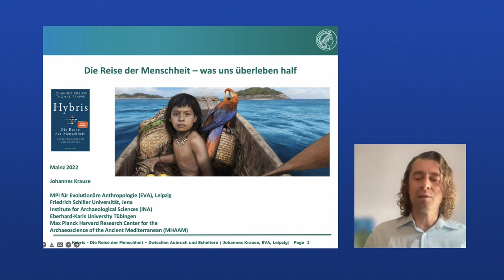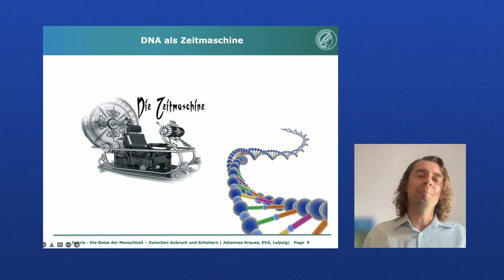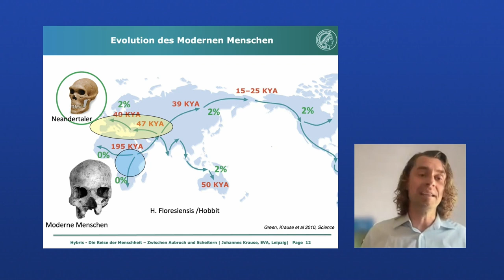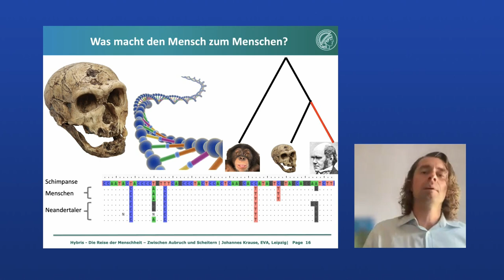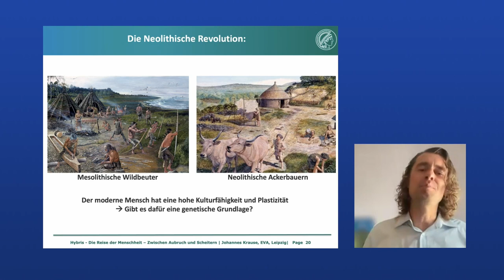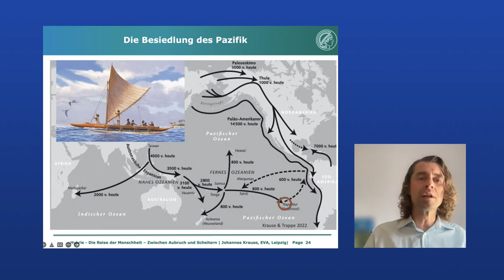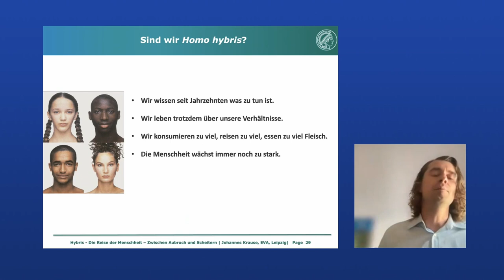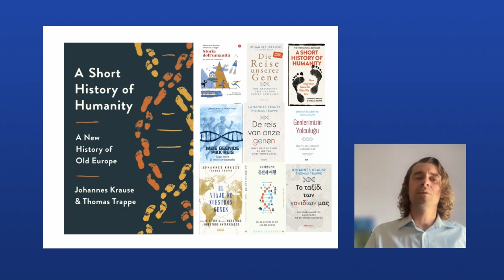Stiftungsprofessur 2022: Gast: Johannes Krause - "Die Gene des Menschen" (07.06.2022)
Copyright (Video): Stiftung Johannes Gutenberg-Stiftungsprofessur